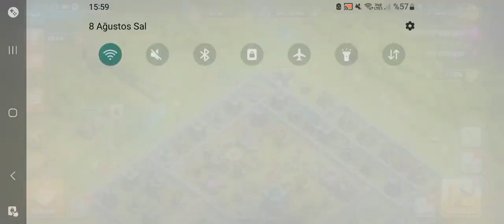Nerede kalmıştık yükseltmelerde Clash of Clans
Merhaba arkadaşlar bu gün Clash of Clans'da yükseltmeler yaptım umarım videoyu beğenmişsinizdir.